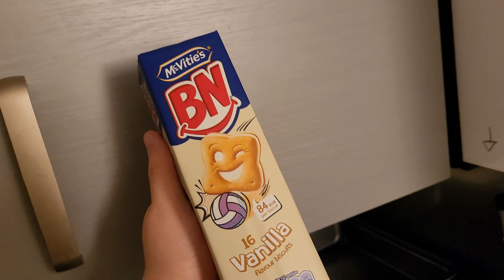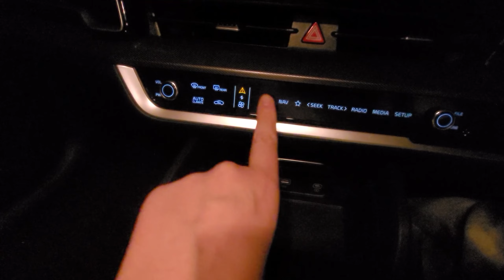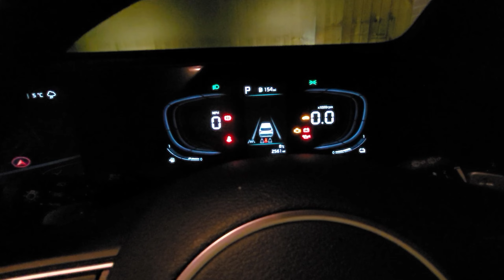Battling Stress and Breakdowns!